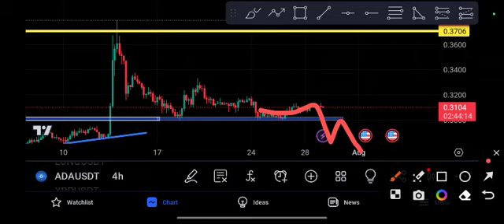Cardano Today News! ADA Price Prediction